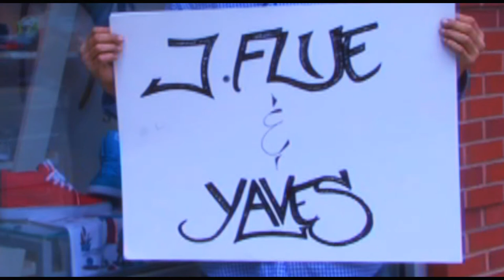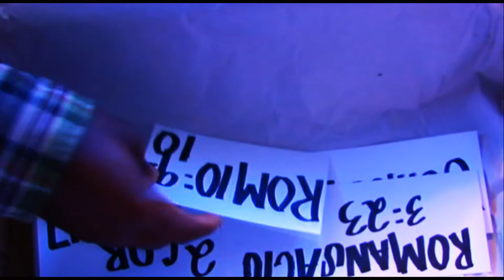New Sneakers Official Video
The lead single off J.Flues The Black Tie Mixtape. New Sneakers has been buzzing all across the underground scene and with the breakout video directed by iEyeCaptain & Trev-Eaz, Sling Shot artist J.Flue and Yaves the Street Pastor bring the song to life.